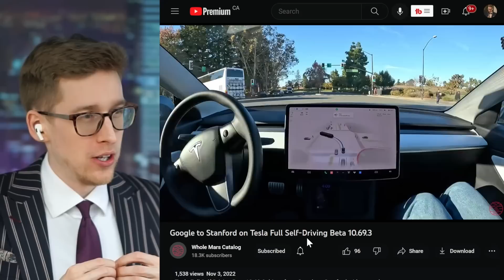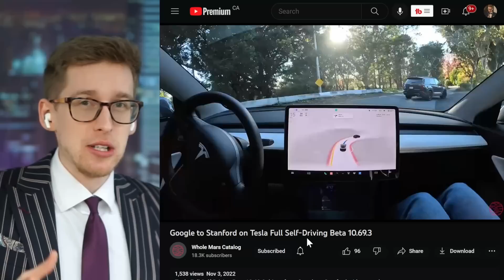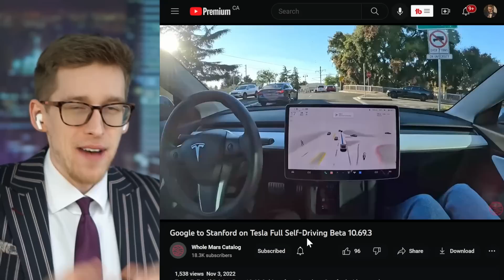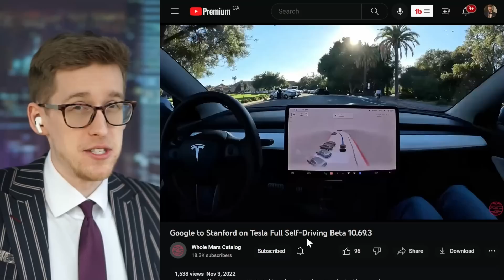DON'T buy Tesla stock said Elon Musk TODAY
Tesla stock had great returns in the last 7 years. However, Elon Musk cautions most people and says you may not want to buy Tesla stock. However, Elon Musk also presented multiple reasons for BUYING Tesla stock.

Matt